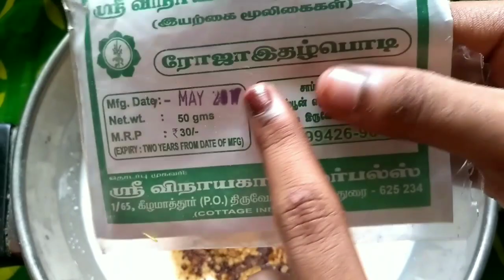Herbal hair oil without using oil/secret oil for our long hair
this video is about how to make hair oil using coconut
it's herbal hair oil so I have used gooseberry powder,hibiscus powder,henna powder,rose petal powder ...
it's really effective hair oil ... do try this hair oil..
apply in scalp massage for atleast 5 mins for best result
it's pure hair oil which we get from coconut milk..
it's remedy for split hair,brown hair and hair will regrowth after applying this oil..
this is the secrete for my long hair..